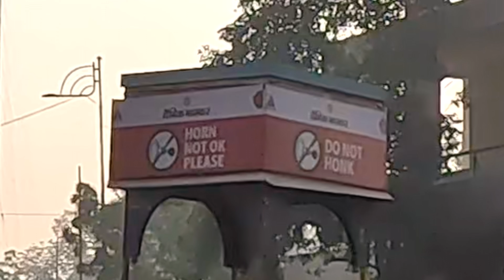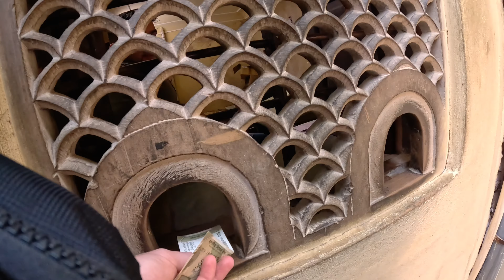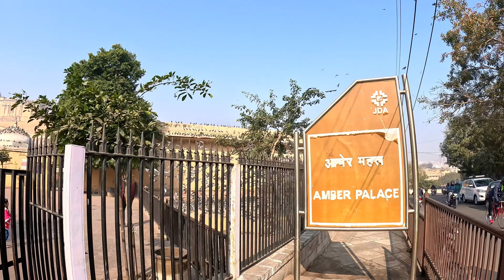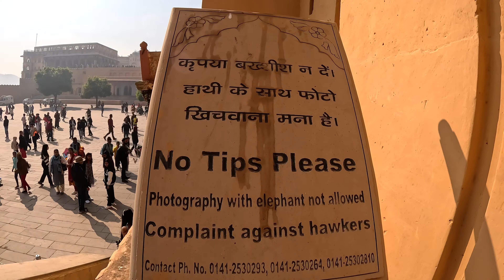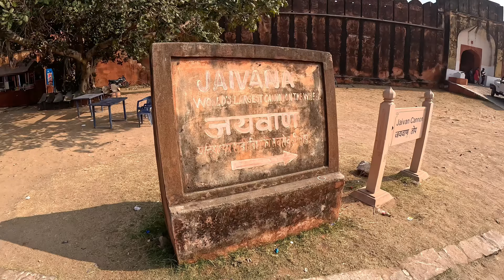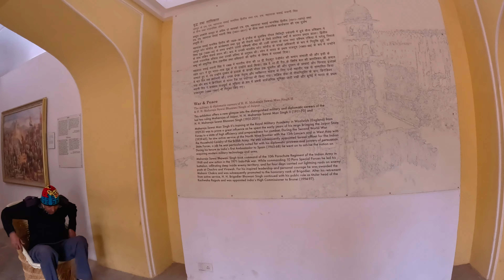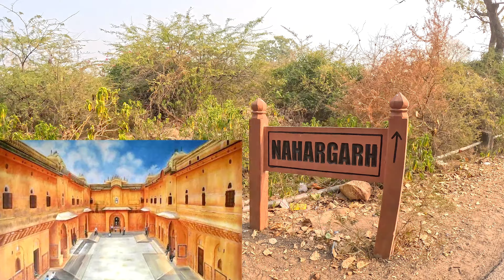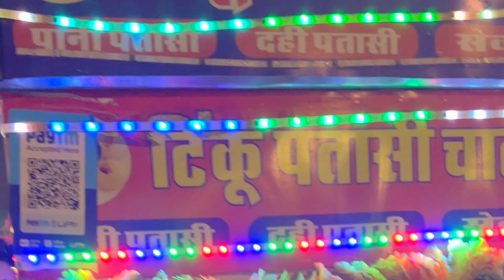Logans DAY IN JAIPUR - Exploring the Pink City - @LukeDamant your video made me want to go here vlog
During our 26 day trip to India and Pakistan we had just over a day in Jaipur. It wasn’t in my plans until I seen @LukeDamant s video here

Very nice city hopefully I can come back to see more one day